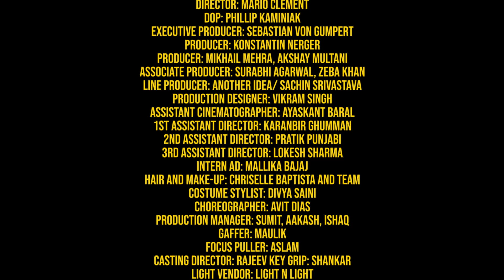ROBIN SCHULZ FEAT. ERIKA SIROLA – SPEECHLESS (OFFICIAL MAKING OF)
New single "Speechless" feat. Erika Sirola

Director: Mario Clement
DOP: Phillip Kaminiak
Executive Producer: Sebastian von Gumpert
Producer: Konstantin Nerger
Producer: Mikhail Mehra, Akshay Multani
Associate Producer: Surabhi Agarwal, Zeba Khan

Line Producer: Another Idea/ Sachin Srivastava
Production Designer: Vikram Singh
Assistant Cinematographer: Ayaskant Baral
1st Assistant Director: Karanbir Ghumman
2nd Assistant Director: Pratik Punjabi
3rd Assistant Director: Lokesh Sharma
Intern AD: Mallika Bajaj

Hair and Make-up: Chriselle Baptista and team
Costume Stylist: Divya Saini
Choreographer: Avit Dias
Production Manager: Sumit, Aakash, Ishaq
Gaffer: Maulik
Focus Puller: Aslam
Casting Director: Rajeev
Key Grip: Shankar
Light Vendor: Light n Light
Camera Vendor: Mahadev
Production Boys: Shiva and team

Alround Bae`s: Findan Cote, Philip Malong

Post-Production Producer: Emma Borg
Editor: Christoph Szulecki
Editor Assistants: Dennis Glomm & Jassin Aboura
Sound: Moritz Staub

Cast
Lyla: Alexandra Tischenko
Raahi: Rohit Mehra
Head Chef and Tourist: Robin Schulz

Client / Label:
Warner Music / Kevin Segler

Service Production:
Motion Eccentricá

The story of DJ and producer Robin Schulz reads like one in a million. Originally from the German city of Osnabrück, he is now a high-flying frequent traveller bringing his music to loyal followers across the globe and the epitome of a ‘pop phenomenon’: It’s been only four years since Robin Schulz first topped the worldwide singles charts with his acclaimed remix of “Waves (feat. Mr. Probz)” and landed his breakthrough global uber-hit “Prayer in C (feat. Lilly Wood & The Prick)”; practically an eternity in the 30-year-old artist’s fast-paced dance music cosmos! Building on his unique blend of house, electro and pop, the Osnabrück DJ and producer has meanwhile established himself as Germany’s most successful music export of the past two decades in record-breaking time, while his sure-fire megahits have proven to work crowds into a frenzy time and time again. With countless # 1 in over 20 countries, over 250 Gold and Platinum certifications as well as billions of streams and views to his name, the four-time German ECHO award-winner bares it all on his third studio album “Uncovered”!

Robin Schulz now rings in the post-“Uncovered” era: A good year after releasing his successful last album, the German DJ and producer unleashes his brand-new single “Speechless” on November 16, featuring up-and-coming Finnish artist Erika Sirola on vocal duties. With its atmospheric production, Robin’s new track will arrest you from the get-go: “I remember how it all started / Feeling warm, though the summer was over / And our little lives they felt so big then“, Erika Sirola tells the story of a sizzling encounter that has all the ingredients for a big love story: “If you love me / Then say you love me / That you are mine", she sings, with jubilant synths and electrifying beats taking over in the chorus. With so many emotions involved, it’s hardly surprising one is left “Speechless”!